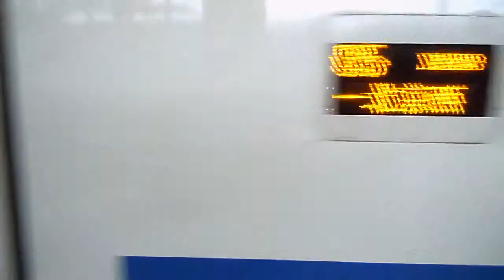Train arrives at Baoding train Station.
For the weekend we go to Beijing !